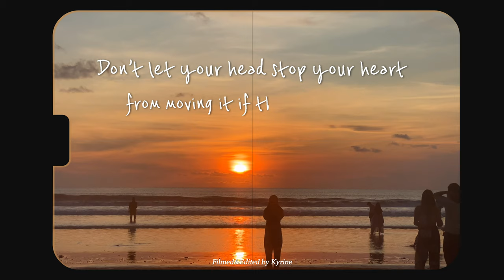VLOG 41: DU LỊCH BALI - Part 2 | Lempuyang Temple, Tirta Gangga | DUONG KYRINE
Chào các bạn, mình là Dương. Chào mừng các bạn đã quay trở lại với kênh của mình.

Chuyến đi nước ngoài đầu tiên sau 2 năm, mình rất háo hứng về chuyến đi Bali lần này. Mình book tour đi 5 ngày 4 đêm và đây là phần 2 của chuyến đi.

Những địa điểm mình đã tham quan:
- Tempuyang Temple
- Tiirta Gangga
- Kuta Beach

Cám ơn rất nhìuuu 💗
Kết nối với mình qua:
DươngKyrine Travelvlog Vlog Bali Du lịch Bali Indonesia Khám phá Bali Bali có gì vui? Đi đâu ở Bali